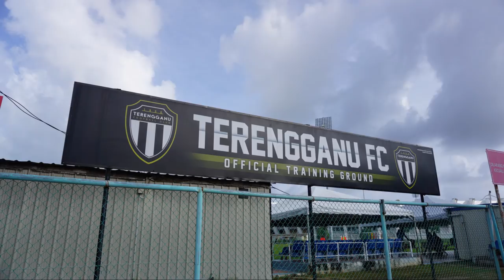[HIGHLIGHTS FRIENDLY MATCH] TERENGGANU FC vs TAL ALL STAR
🏴🏳️ PERLAWANAN PERSAHABATAN DISEMBER 🏳️🏴

HIGHLIGHTS PERLAWANAN

Keputusan penuh perlawanan
TERENGGANU FC 8 - 0 TAL ALL STARS

⚽️ Khairul Anuar
⚽️ Shahrul Aizad
⚽️ Shahrul Aizad
⚽️ Khairul Izuan
⚽️ Khairul Izuan
⚽️ Syahmin Yahya
⚽️ Ashaari Samsudin
⚽️ Adib Zainuddin